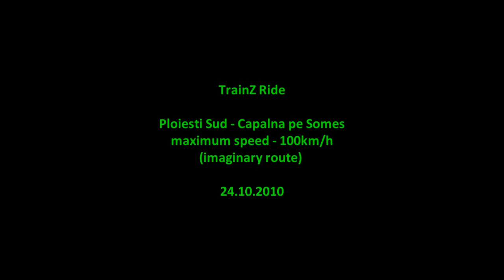TrainZ ride - TransMontana Route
TrainZ ride - watch HD :)
Route has been withdrawn from download.